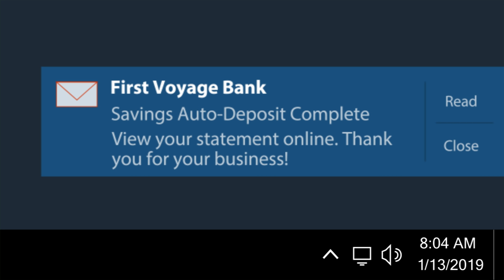America Saves - "Automated Savings"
America Saves is a campaign that encourages good money management skills, especially when it comes to saving money to reduce debt and build wealth. The University of Arkansas System Division of Agriculture Cooperative Extension Service is a participating organization in this critical effort.

One of the daily savings themes in 2019 is "Save the easy way...automatically." If most of your life is automated, why not your savings?

This video was produced by the University of Arkansas System Division of Agriculture Communications Department.

For more information about America Saves and to take the pledge, visit: uaex.edu/health-living/personal-finance/america-saves.aspx